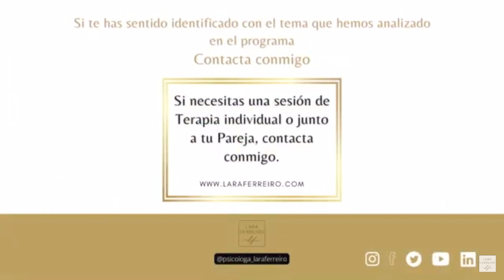ISABEL PREYSLER y MARIO VARGAS LLOSA ¿Volverán? | Psicóloga Lara Ferreiro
En un romance hay varias etapas o pantallas del amor

Primero es el enamoramiento, después aparece la zona de confort. En esta etapa muchas parejas deciden romper.

Lara Ferreiro